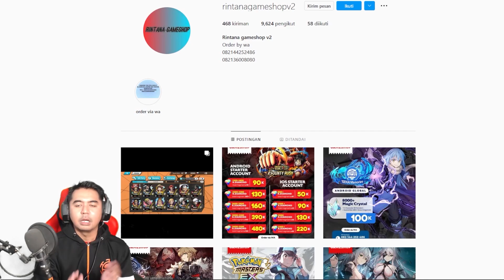Counter Yamato 🔥🔥 - Next Banner Bounty Festival King Neptune & Hody Jones - One Piece Bounty Rush